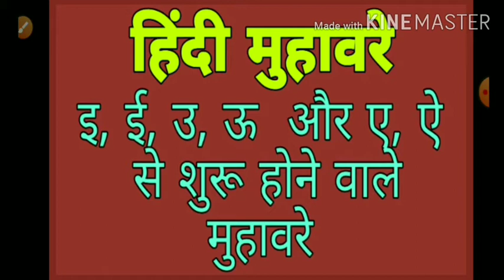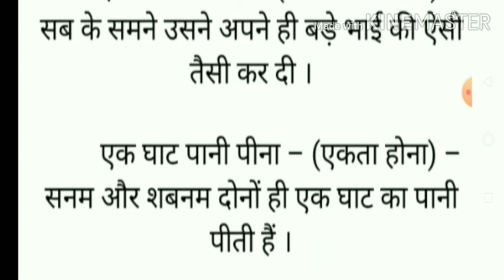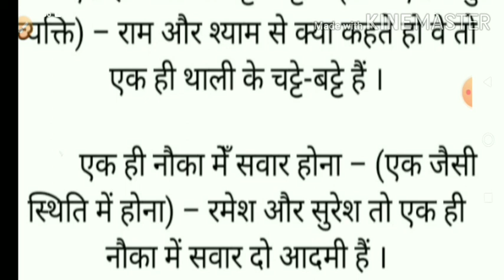muhavare in hindi | muhavare aur lokoktiyan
muhavare in hindi | muhavare aur lokoktiyan | hindi muhavare | muhavare | Sudama Juyal Ncert